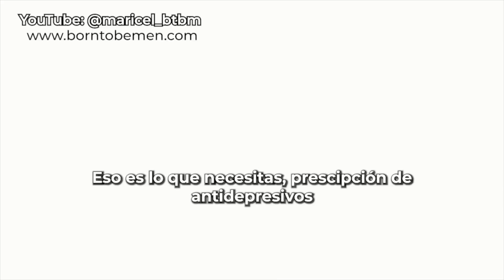Mia Khalifa: de COMPLACER a ODIAR a los HOMBRES...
0:00 Intro
0:56 Quién es Mia?
2:13 Mia se victimiza
5:25 El muro
6:49 Estos hombres son "depredadores"
9:36 Conclusión